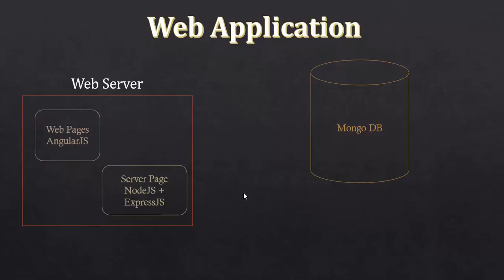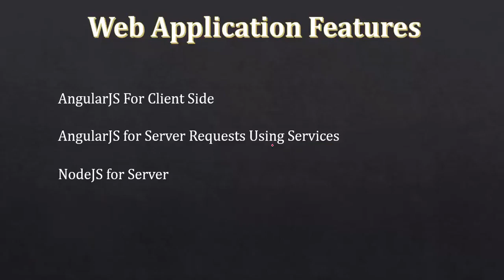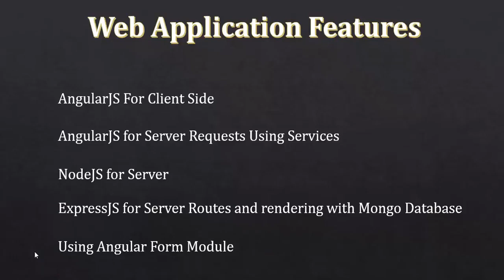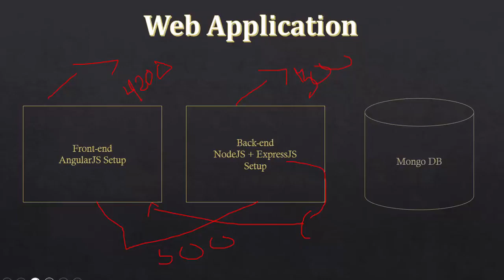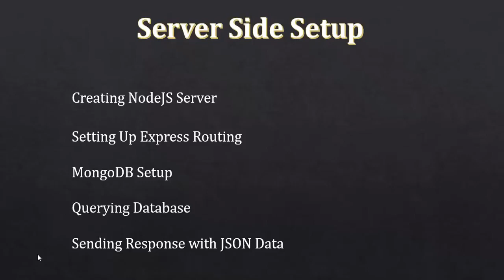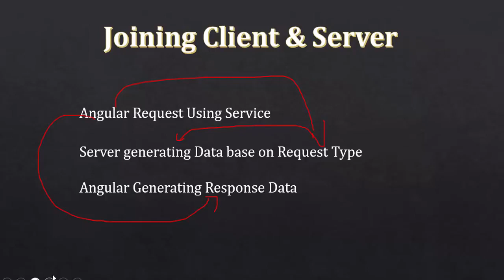002 Project 1 Tutorial List Introduction